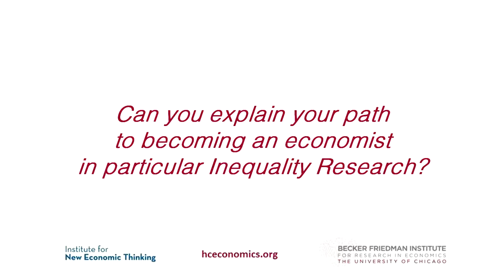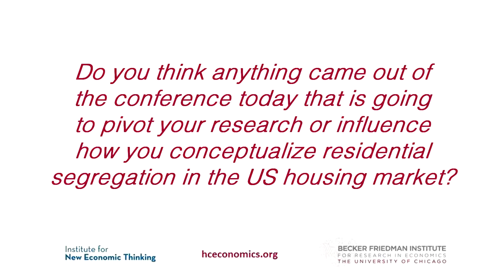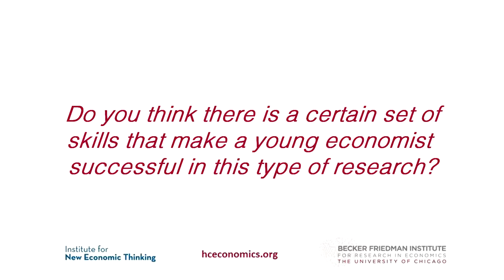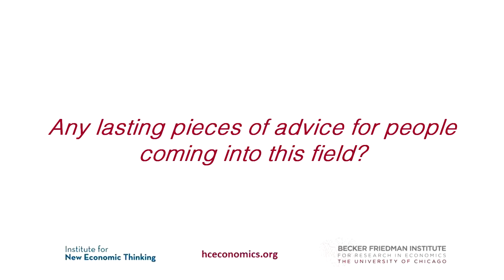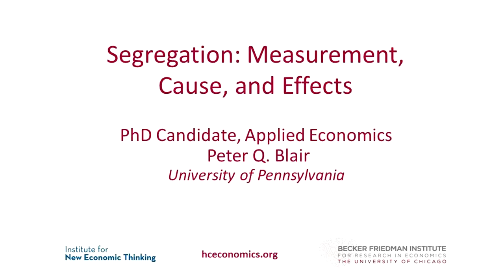Peter Q. Blair - MIP 2013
Peter Q. Blair (University of Pennsylvania) talks about his journey as a young economist at the 2013 MIP conference at the University of Chicago.